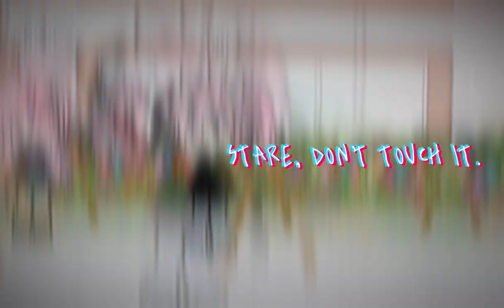CAN WE BE FRIENDS..???